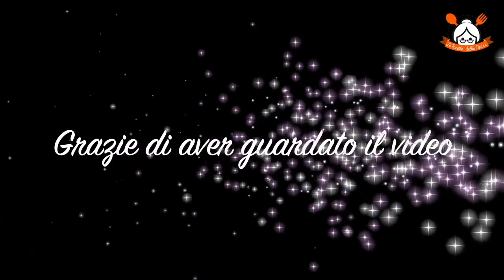TORTA AL GELATO BICOLORE FATTA IN CASA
RICETTA:

Ingredienti:

750 gr di panna per dolci da montare;
250 gr di zucchero a velo;
2 cucchiai di cacao amaro;
cioccolato in scaglie q.b.;
rum q.b.;
granella di pistacchi q.b.;
12 savoiardi;
9 ciliegie candite;